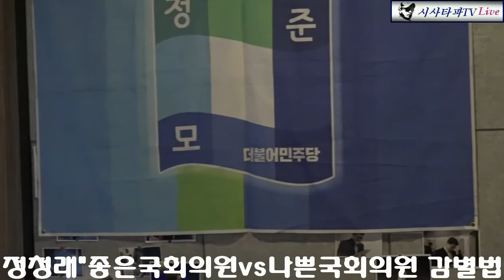2016 05 14 정청래 특강 좋은국회의원 나쁜국회의원 감별법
이이제이 안가에서 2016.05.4